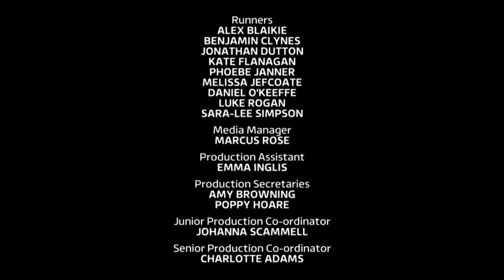【和訳】サプライズ！心をグっと掴んだイギリスの合唱団５選 | BGT series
00:00 はじまり
00:11 フレイクフリート小学校
07:04 ニコラス
12:21 １００・ボイス・オブ・ゴスペル
21:36 国防軍青少年合唱団
31:12 リベレーション・アベニュー

和訳: ジェフ